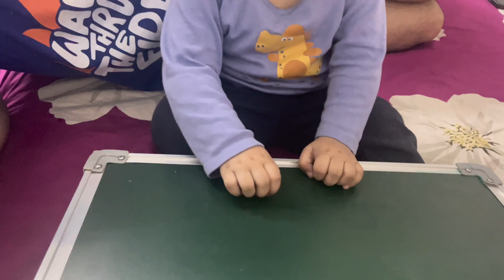Baby likes only 1 slide | Nani riding baby’s car